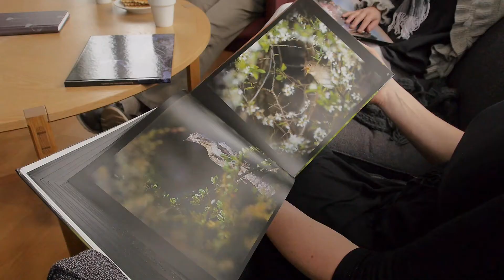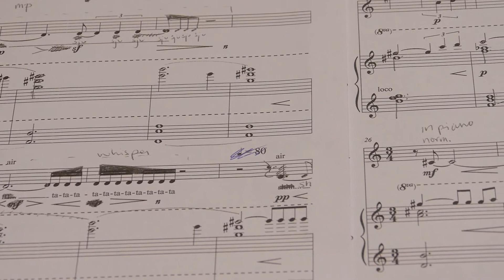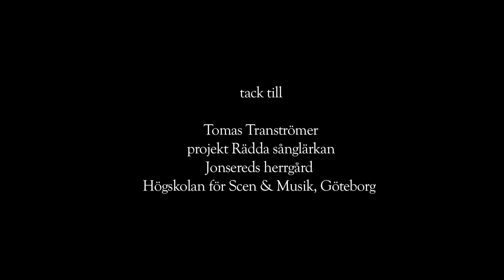BIRDS trailer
This is a trailer presenting the Project BIRDS. BIRDS is a synthesis between music, bird photography and birdsong. The unifying theme is bird conservation work run by BirdLife International and Swedish Ornithological Society. Participants are Cecilia Ekmark (Swe) - flute, Roger Johansson (Swe) - piano/composition, Ellen Lindquist (USA) - composition and Hans Falklind (Swe) - bird photography. Film and edit: Damien Priest